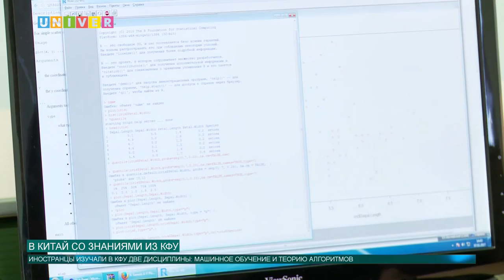В Китай со знаниями из КФУ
В Казанском университете закончили свое обучение китайские магистранты из Университета Шэньчжэня. Это первый опыт Института вычислительной математики и информационных технологий! О всех подробностях расскажет Анна Глазунова.